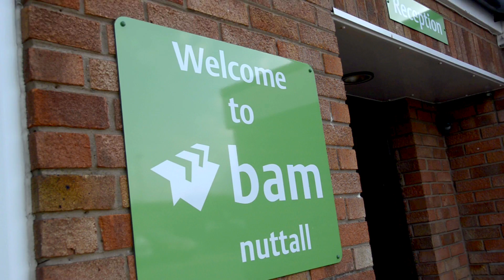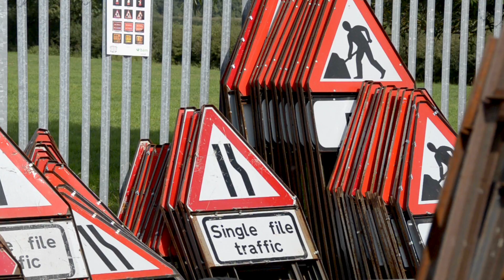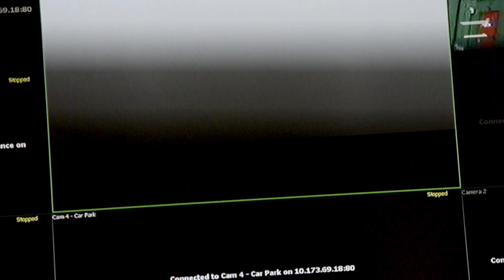Video case study - integrated security system installation at BAM Nuttall in Cheshire, UK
NW Systems Group installed a security system consisting of video surveillance integrated with Paxton access control at BAM Nuttall in Cheshire.  The video surveillance component used a Milestone video management system with Axis, Sony and Mobotix IP cameras.

Interestingly, BAM Nuttall's smart use of the system encompasses staff training regarding occupational hazards, health and safety as well as site-wide security and remote operational monitoring via smartphones and tablets.